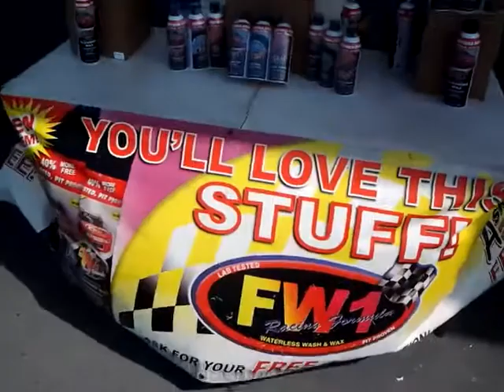FW1 Waterless Detail System!